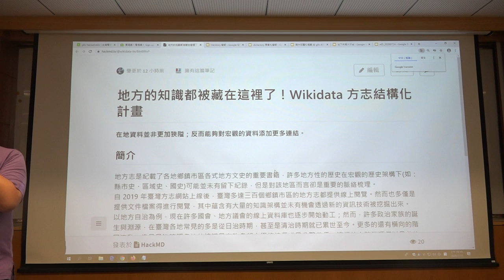g0v tw hackath40n — 提案 — 地方的知識都被藏在這裡了！Wikidata 方志結構化計畫 ／ Allen — 集合啦！老地方黑客松